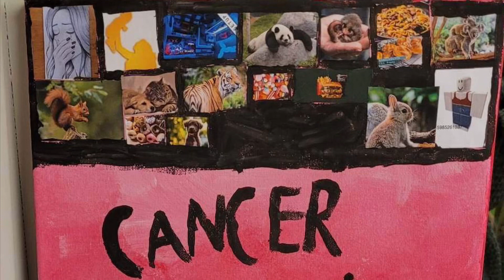Visuell kunst med Mona!🤩